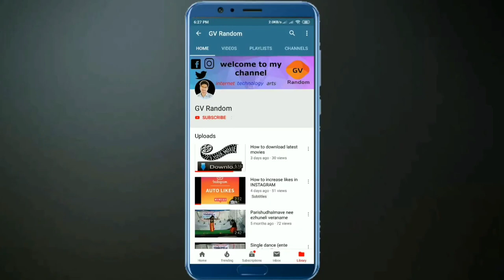Ragadeepam band set | Nee poda themadi song